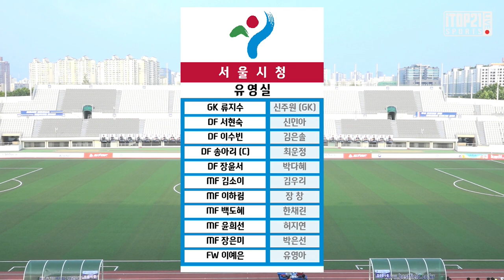H/L ㅣ 2021 WK_11R(42) l Seoul vs Gyeongju l 서울시청 vs 경주한수원 - 2021.7.1